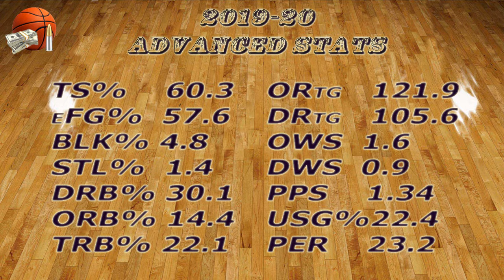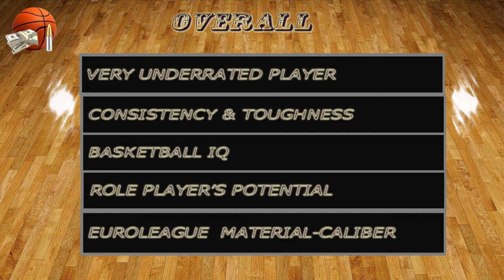2019/20, Matt Costello Video Report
The Definition Of The Underrated.